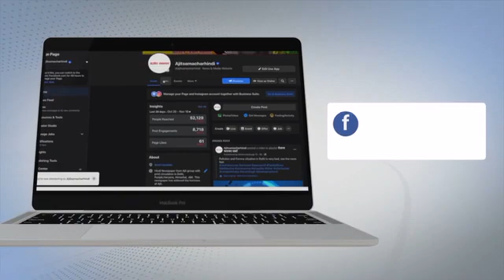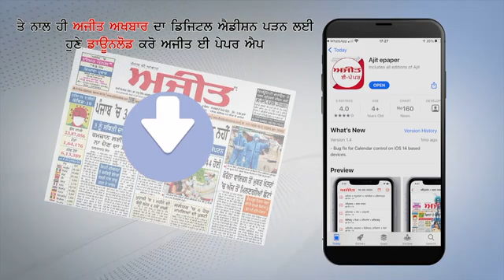Odisha: भुवनेश्वर में 18 साल से अधिक उम्र के लोगों ने ली Corona Vaccine की First Dose